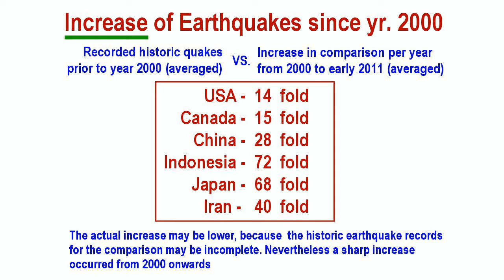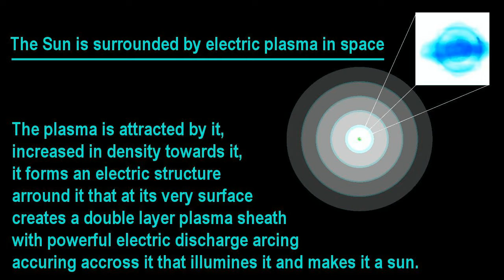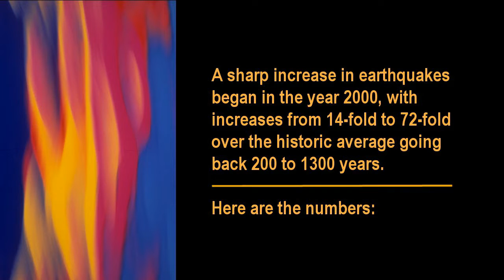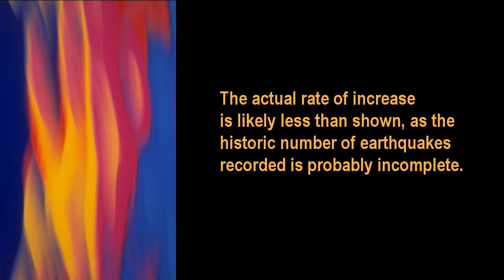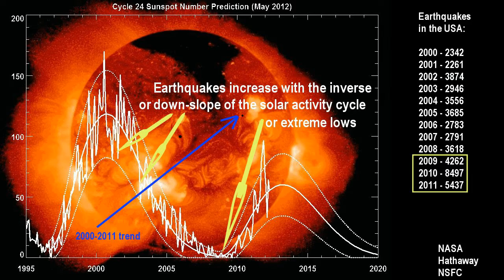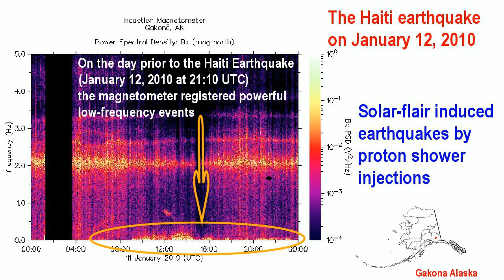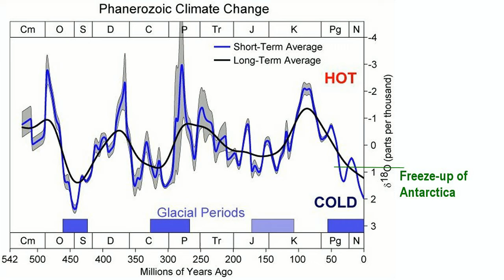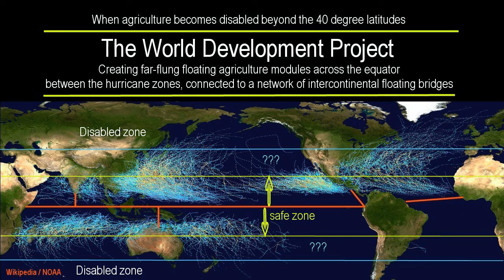Ice Age Earthquakes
Earthquakes have an astrophysical electric component that becomes more prominent as the plasma pressure on the Sun weakens, causing increased solar mass-ejections. That's what we are seeing more and more of as the Sun continues to weaken in the ongoing Ice Age Transition. As more solar mass-ejections shower the Earth, the proton mass builds up in the ground, and with it the resulting electric stresses become increasingly explosive. They trigger and cause earthquakes.